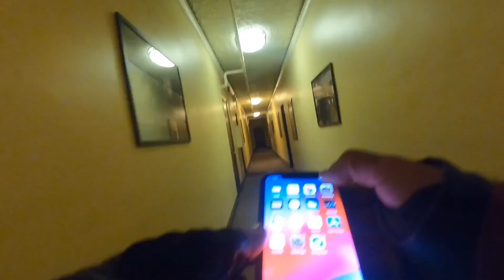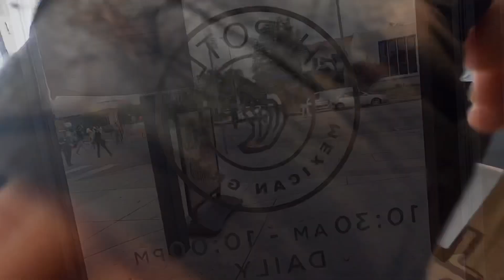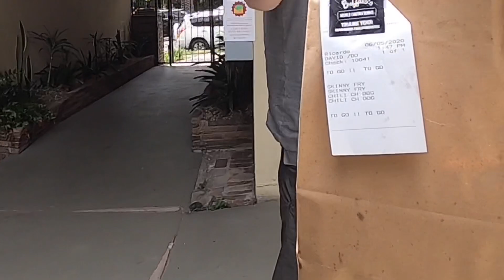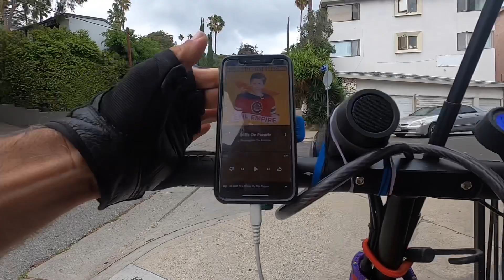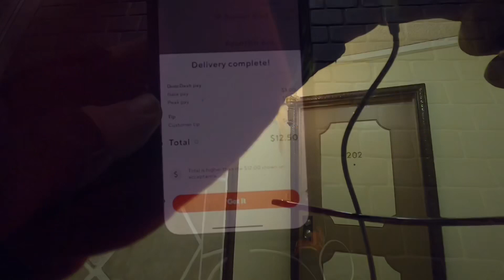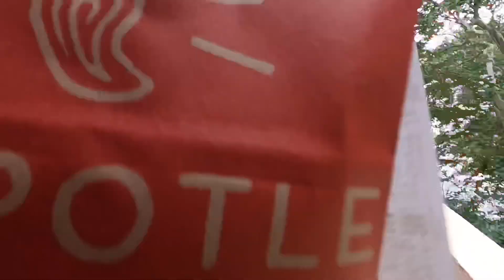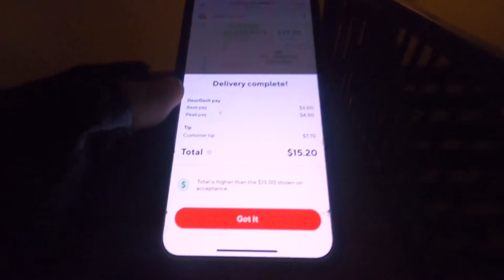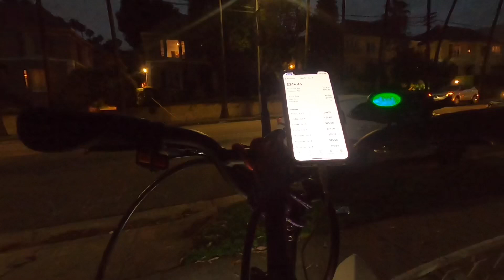INSTA 360 ONE R | DUALTRON ULTRA V DUCATI | Electric scooter food delivery | Doordash Postmates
This is my third video using the GoPro and the Insta 360 ONE R.  It feels like I am relearning how to shoot and edit everything from scratch. I think this video is a little better than the previous two but I still have a long way to go.